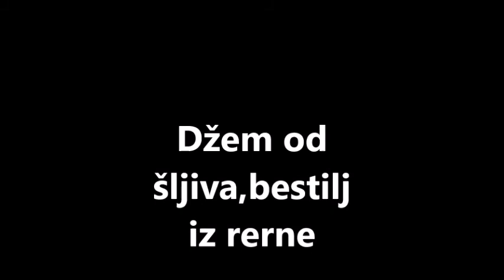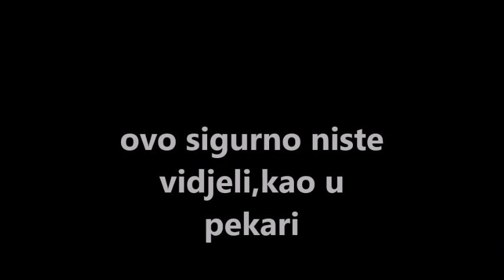Domaće je najbolje